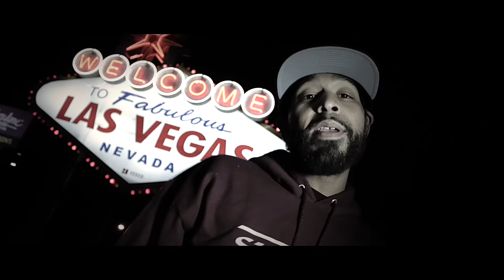Nokturnal Car Club Music Video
NOK NOK